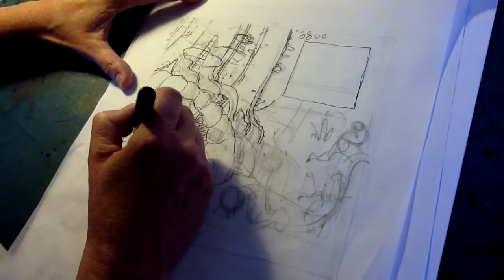Sussi Bech tegner Snus Mus efter manus af Frank Madsen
Ny Snus Mus billedbog på tegnebrættet. Sussi laver de første skitser efter, at Frank har skrevet teksten. Første bog ud af 4. Udkommer 2012.